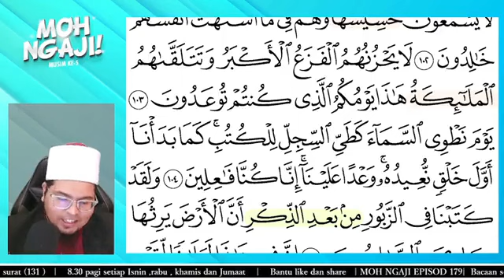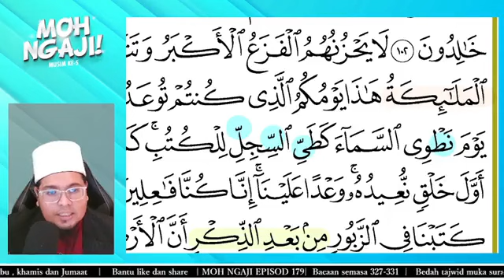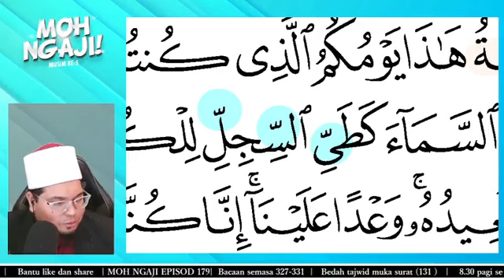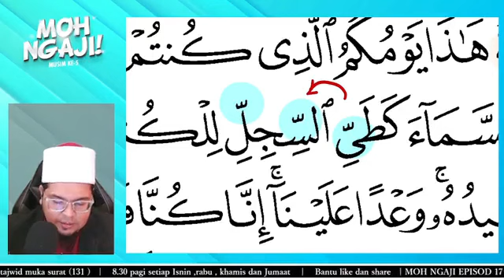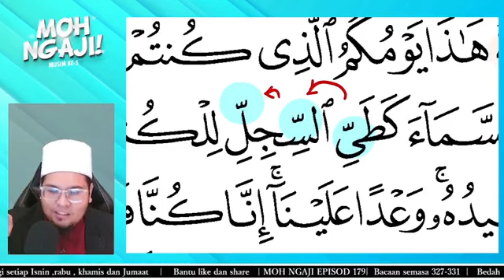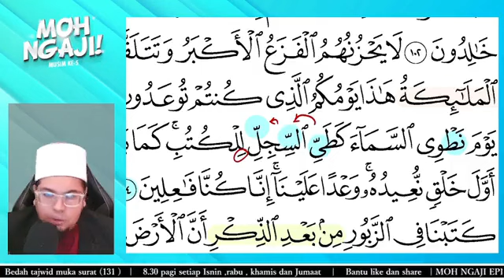PENERANGAN AYAT 104 SURAH AL ANBIYA